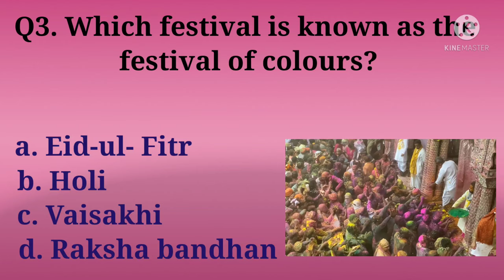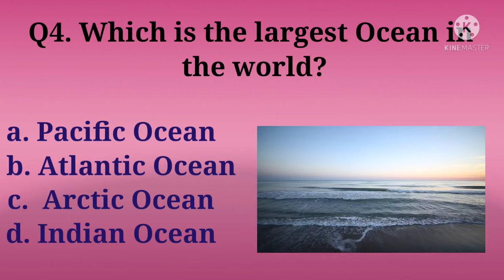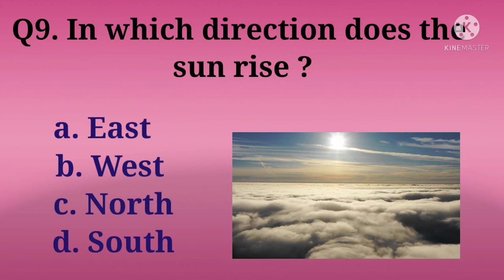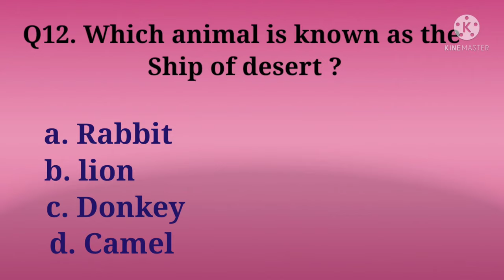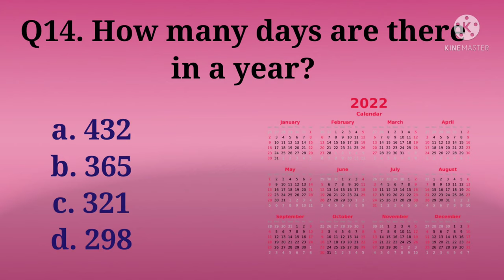🏵️🌻🌅15 questions. 🧠🧠 Basic Knowledge Quiz..🦁🐯 15 प्रश्न बेसिक नॉलेज क्विज 🌈🌹🍓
🐯🦁15 questions... 🏵️🧠basic Knowledge Quiz mainly for students and others also..🐯🦁
१५ प्रश्न बुनियादी ज्ञान प्रश्नोत्तरी 🌹🍓 पढिये और अपना ज्ञान बढ़ा लिजिये 🧠🏵️